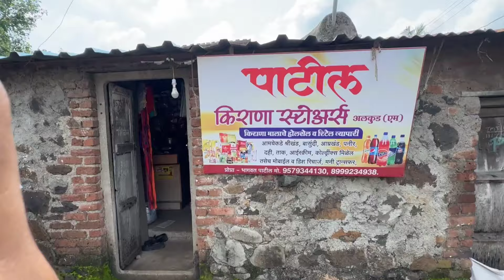एका घटनेमुळे पूर्ण आयुष्य बदलून गेलं😔Atul Bangale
एका घटनेमुळे पूर्ण आयुष्य बदलून गेलं😔
Atul Bangale